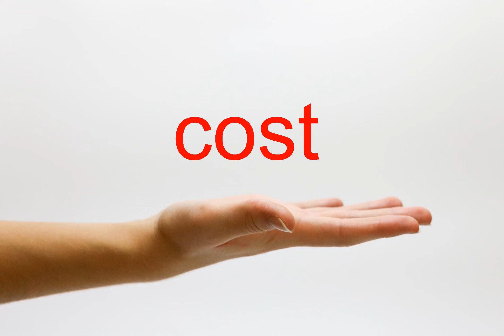How to Pronounce cost - American English